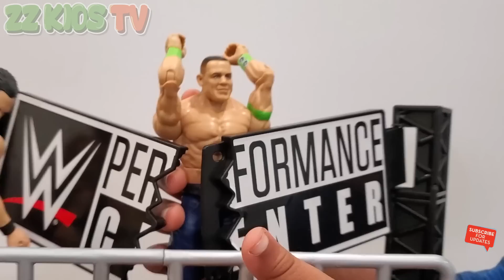ZZ Kid & WWE Wrekkin' Action Figure Train for WWE Wrekkin' Match! Superstars in Training!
This is a paid ad for Mattel. You can find the Wrekkin’ Performance Center and Action Figures at Amazon, Walmart, and Target ZZ Kid and Goo Goo Gaga received a Wrekkin’ Performance Center and the
Wrekkin’ Action Figures! The boys battle and ZZ Kid looses his match!  ZZ Kid and his superstar action figure train for a rematch!

ZZ Kids TV Family Vacations / Trips / Travel Vlogs
Cute Monster Skits! Vlogskit
ZZ Kids TV Funny Skits! Vlogskit